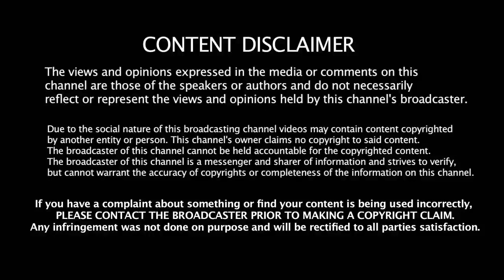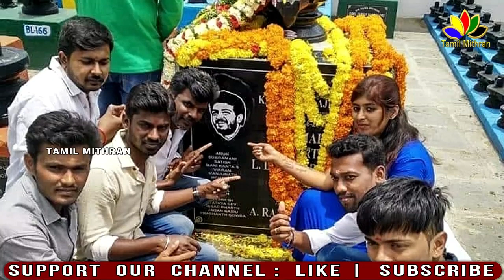Thala Ajith & Yuvan Shankar Raja Celebration For Very Special Day | Mankatha 2 | Vengat Prabhu